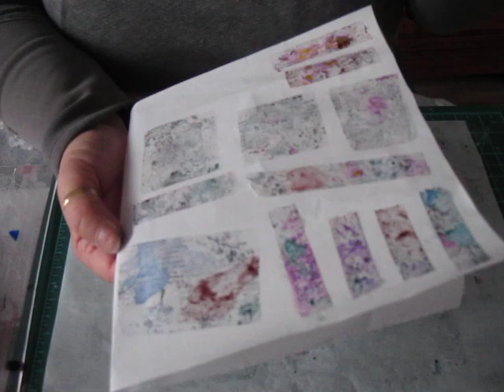Stickers avec encre de chine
ruban adhésif, papier cuisson , encre de chine, alcool (70° ou 90° )  différents tampons de fond encre à séchage rapide et nous voici prêts pour créer notre collection de stickers transparents.
Amusez vous
Bisouzous